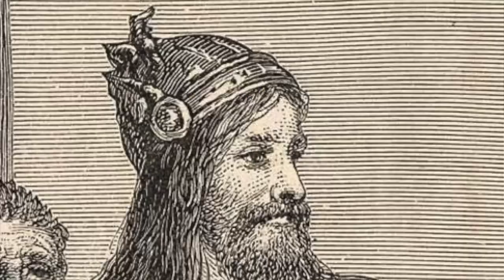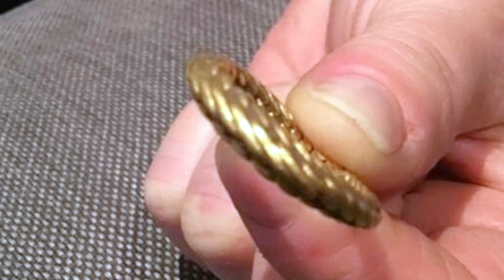Episode 71: Part 2 — How Brunhild and Kriemhild Were Won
Welcome to Norse Myths, Legends, and Folktales, where MyLinda Butterworth of Totally Stories interprets the written word for your listening pleasure. Today we learn how Siegfried brings a thousand men to Isenland  to prove the strength of the king and win for himself a bride in part two of “How Brunhild and Kriemhild Were Won.”

When Siegfried arrived on land, he was greeted by Alberich, the dwarf clad in full armor. The two of them fought fiercely for a while until he Alberich found out that who he was fighting was Siegfried. He then asked Alberich to bring him a thousand knights. Once Siegfried had the knights, they traveled back to Isenland to rescue his king. When Brunhild saw the white sails, she became concerned until King Gunther told her that it was Siegfried coming to escort them to Worm. At this, Queen Brunhild makes her brother to be the chief ruler, and she sails with Gunther toward Burgundy. In the meantime, Siegfried sails to Worms to let Queen Ute and Princess Kriemhild know how the king had prospered so that could make ready for their arrival. How would this all play out? Will Brunhild actually marry Gunther? Listen in to hear the whole story.

If you are enjoying my story videos, please...
👍 Rate videos with likes and comments - this will help me improve this channel.

Amazon Wish List